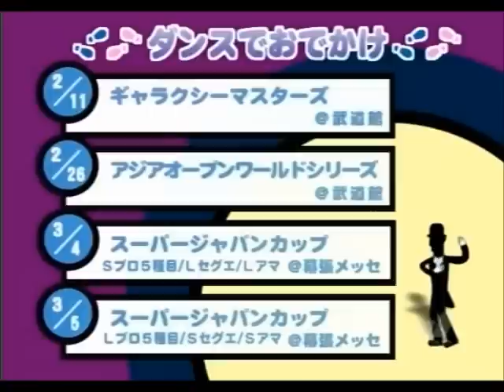ダンスに片想い 谷堂組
谷堂誠治・早野恵美組
「ホールド編」